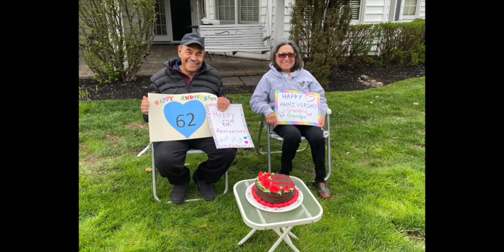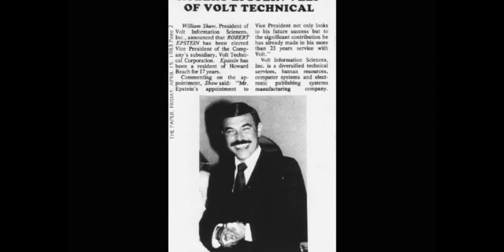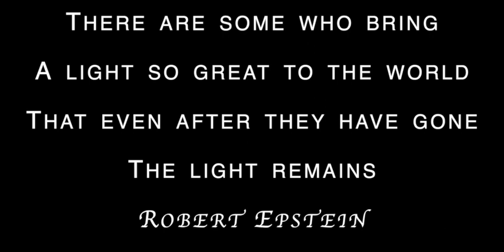Grandpa Robert Epstein Slideshow 2022